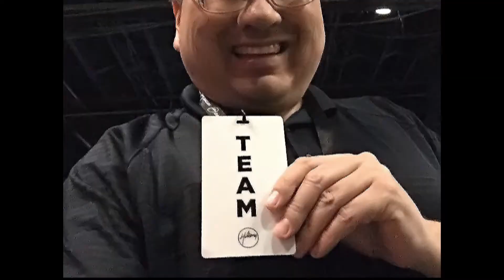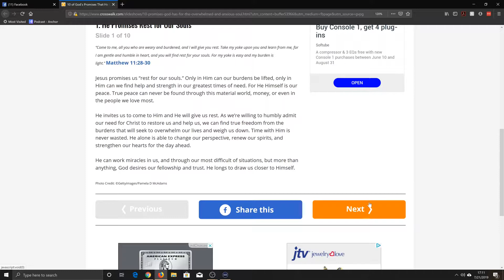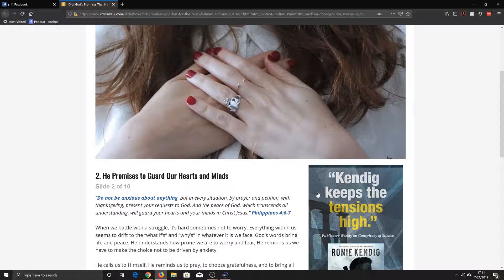Christians Discuss Mental Health - Student loans, grief, stress, depression, anxiety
This was not an easy episode to film, but it was one that needed to be made. Just because we are in seminary does not mean we have everything together. I had fear even uploading this episode due to having to be vulnerable.

Our Theme Song is done by Katy Kinard:
Katy Kinard on Amazon